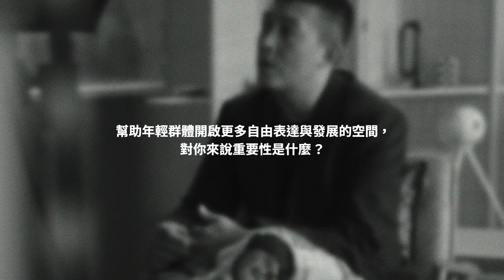遊走於東西潮流文化！陳冠希分享他的世界觀與成功哲學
作為潮流街頭文化於亞洲的主要推手，Hypebeast 中文版邀請陳冠希來一場深度對談，與讀者一同見證那些變革者們刻下的時代印記。面對我們當下身處的不斷變換的世界，那些在創意領域引領浪潮的人物，他們都是獨一無二。首期便由陳冠希擔綱主角，透過影像和深度採訪，窺探他的真實一面：